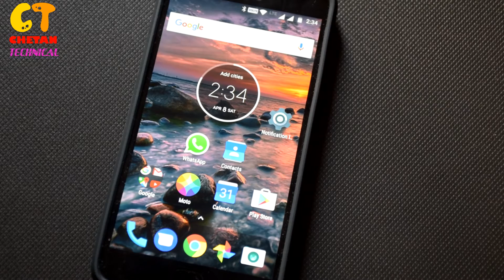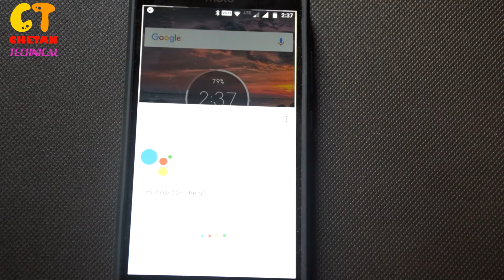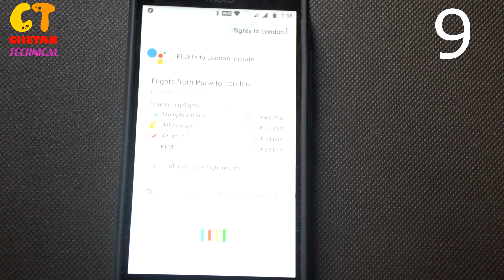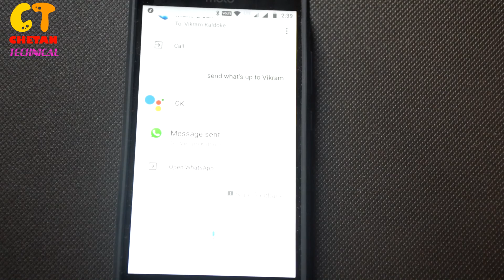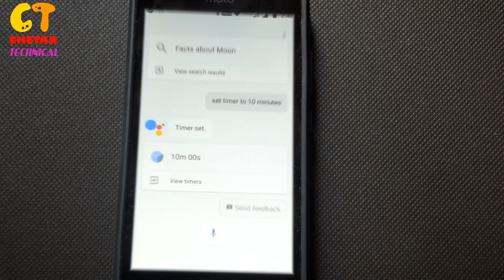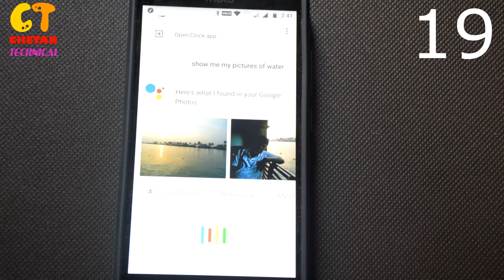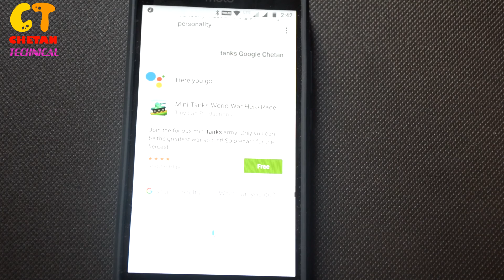How to Use Google Assistant on Moto G5 Plus | 22 questions to ask google assistant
Apne moto g5 plus me Google Assistant ka upayog kaise kare??? iskeliye ye video jarur dekhe.
My Questions
1) HI
2) What is your name?
3) Pls Smile
4) Who is Prime Minister of india?
5) Play Music
6) Why is Sky Blue?
7) Remind me to book a ticket tomorow
8) flight to london
9) London Temp
10) What is "nice to meet you"  in German?
11)  call vikram
12) send whatsapp msg to Vikram
13) i m hungry
14) open a play store
15) search for facts about moon
16) set timer 10 min
17) cancel my timer
18) show me my pictures of water
19) i m a bored
20) do you have a best friend
21) what's your favorite animals
22) discribe your personality